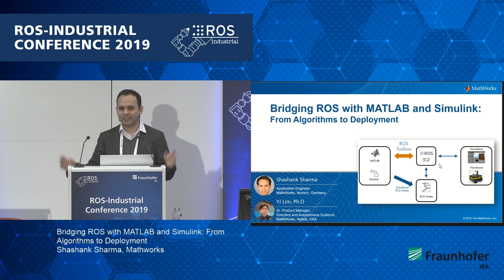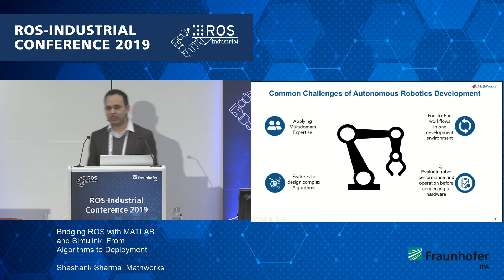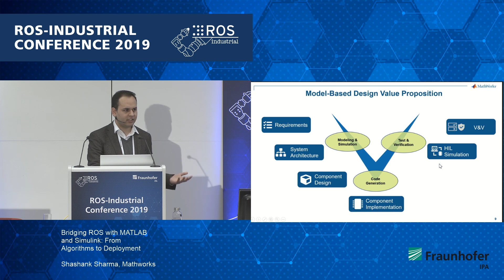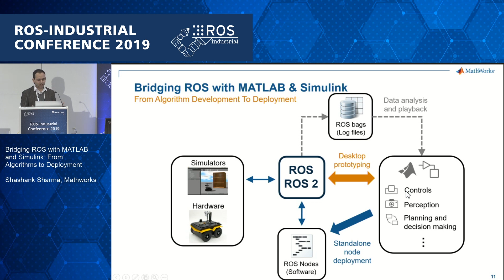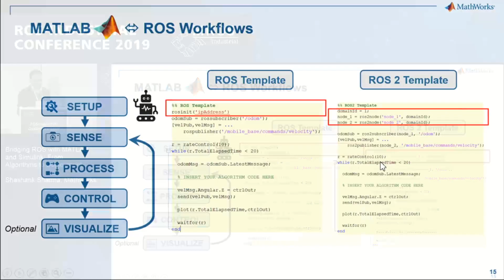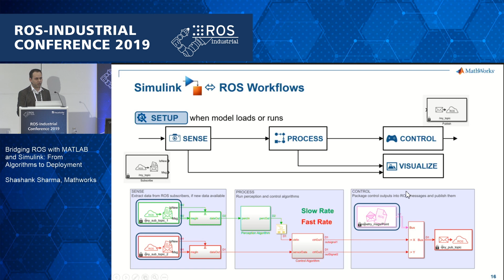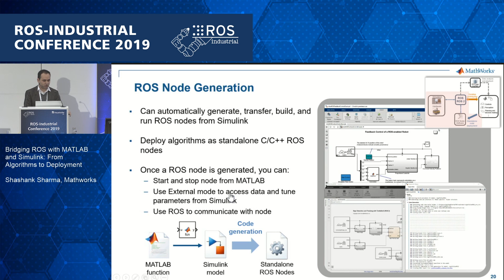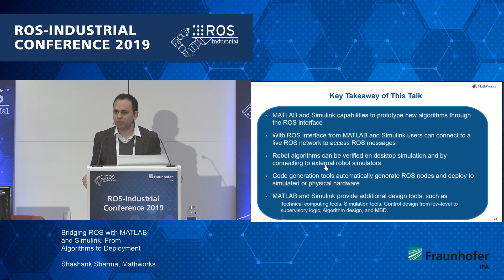08 - Bridging ROS with MATLAB and Simulink, Sharshank Sharma, Mathworks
Seven years after the very first public event entirely devoted to discussing the potential benefits of a shared, open-source framework for industrial robotics and automation, Fraunhofer IPA hosted the 7th edition of the ROS-Industrial Conference on December 10 to 12, 2019.

This was talk #08 on day 2:
Bridging ROS with MATLAB and Simulink: From Algorithms to Deployment
Sharshank Sharma, Mathworks